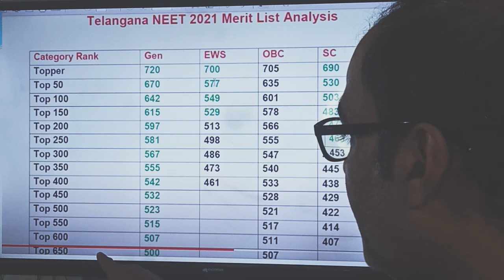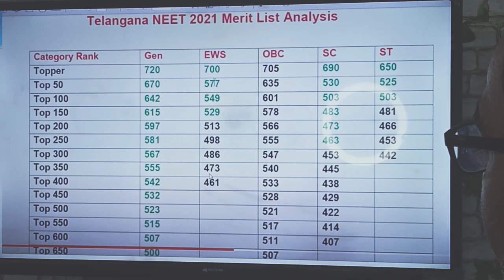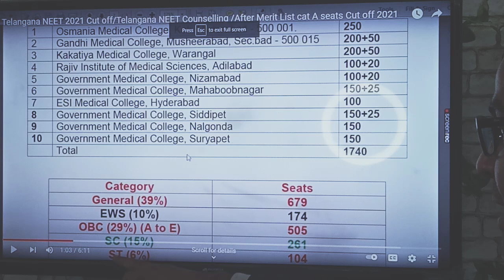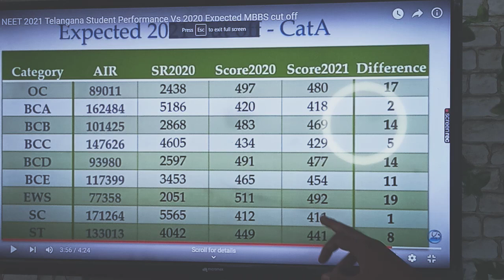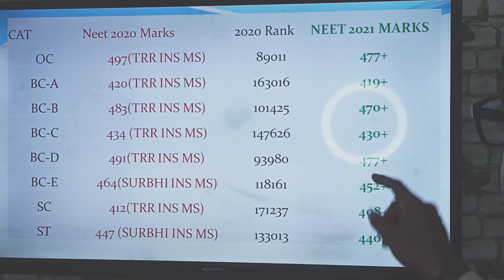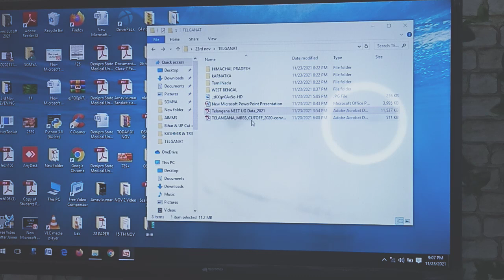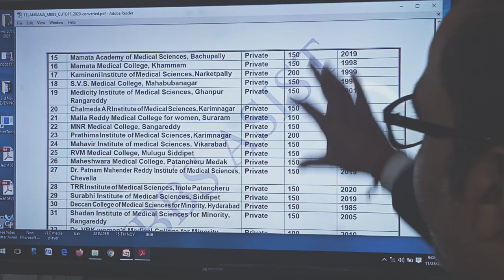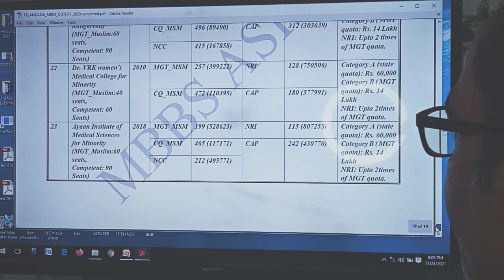NEET 2021 CUT OFF for Telangana,/EFFECTof AIQ 4 Round Counselling/pls add 4 marks what i have shown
Hi Students , I am eng.uday kumar discussing Telgana Neet cut off after state rank .
Telangana NEET 2021 Cut off/Telangana NEET Counselling /After Merit List cat A seats Cut off 2021
TELGANA COLLEGE WISE PDF -DOWNLOAD

Topics covered in the video:
Telangana NEET 2021 Cutoff (Expected) for MBBS Under 85% State Quota and 15% All India Quota (AIQ)
NEET 2021 Cutoff for Telangana - AIQ and State Quota Seats
Telangana NEET Cutoff 2021: Get Telangana NEET 2021 category wise
NEET 2021 Cutoff Telangana (2020 actual cut off for all categories.)
When does the Telangana NEET 2021 cutoff will released?
What is the cutoff of Telanagana MBBS/BDS 2021?
What does the NEET cutoff Telangana 2021 will display?
NEET Cutoff for Telangana 2020 - Seat Quotas, Previous years category wise cut off.
️ When will the NEET Cutoff for Telangana 2020 release?
️ Which governing body will be responsible for the release of NEET Cutoff for Telangana 2020 for the State Quota seats?
NEET 2021 Cut off for Telangana: Check College Wise & category wise cut off for Govt colleges.
When can we expect for Telangana NEET cut-off to be released?
Which factors determine the cut-off for NEET?
During the time of Pandemic, can it be expected that the cut-off will be reduced for NEET 2021?
NEET Telangana Cutoff 2021 - Check Previous Years Cutoff
Telangana NEET Expected Cutoff 2021 State Quota For all categories.

telangana neet 2020 merit list
neet 2020 expected cut off telangana state
telangana neet state ranks 2020
kakatiya medical college cut-off rank 2020
how many students appeared for neet 2020 in telangana
osmania medical college cut off 2020
osmania medical college neet cut off 2020
TS NEET Merit List 2021: Telangana NEET State Rank List for NEET 2021

Uttarakhand NEET Cut off 2021 I Expected NEET Cut-Off in Uttarakhand

neet news
neet result

bihar cut off 2021 neet
afmc status
gmc haldwani
afmc
neet 2022
afmc pune
mishra sir